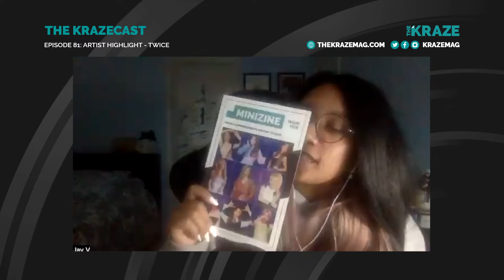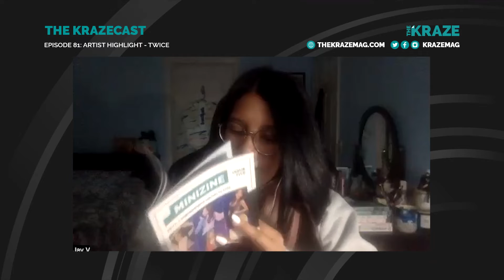Artist Highlight - TWICE | The Krazecast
This week your hosts are joined by The Kraze's Managing Editor Kelly to discuss all things TWICE!

Support our team's hard work!

Video edited by Robyn Rush